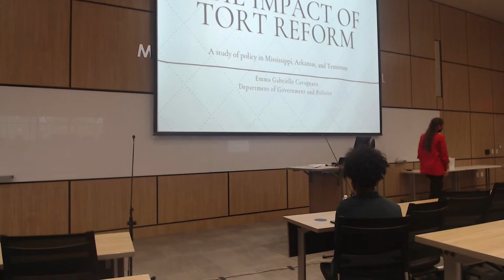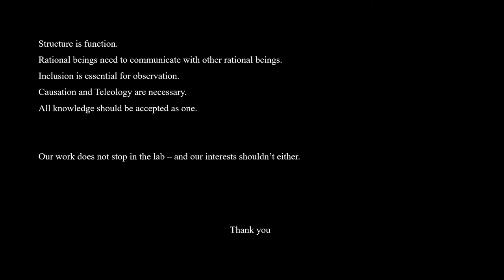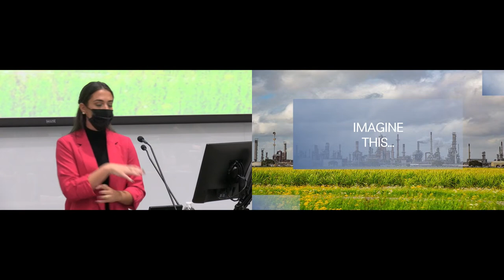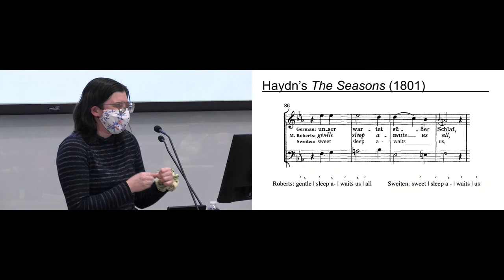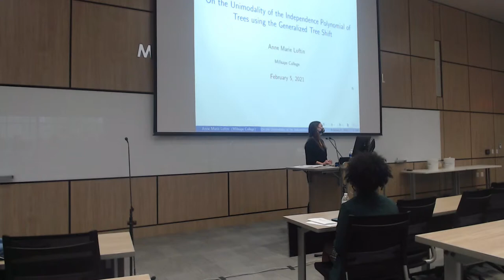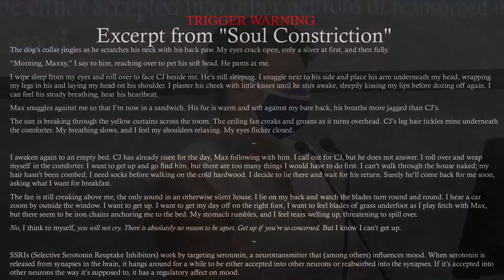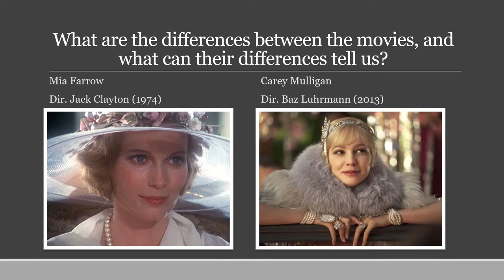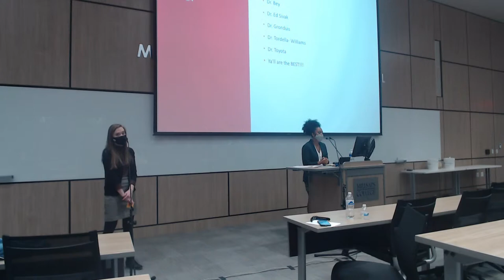2021 Honors Research Conference